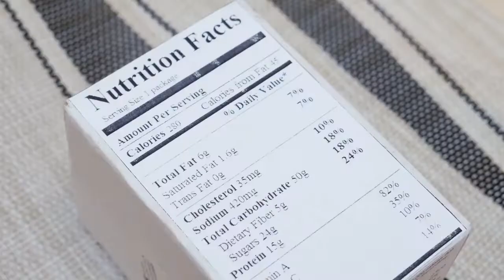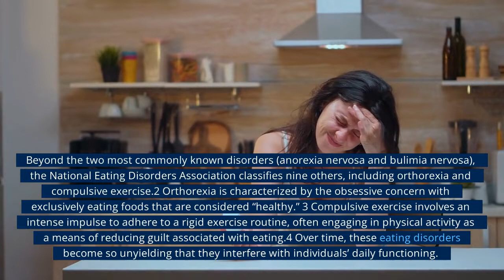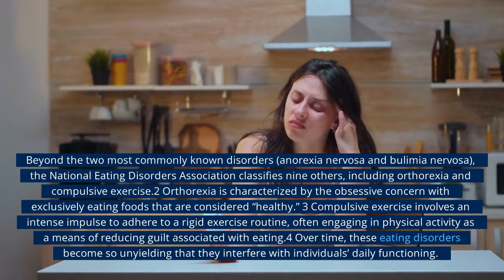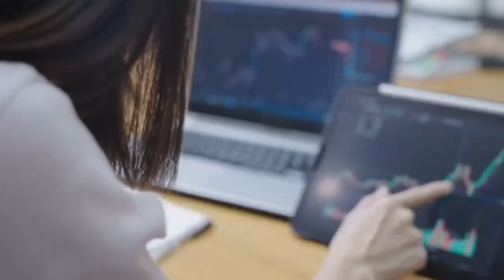The Healthy and Unhealthy Sides of Calorie Counting and Fitness Tracking Technology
Insomnia Delight  is a YouTube channel that delivers high-quality informational and educational videos to all of its viewers. From making your own healthy snacks, to the latest health trends, this channel is here to help you live a smarter, healthier lifestyle.

Insomnia Delight is your one stop shop for all things health.

If you like to start a channel and create awsome videos like this one , Register now at this adress :